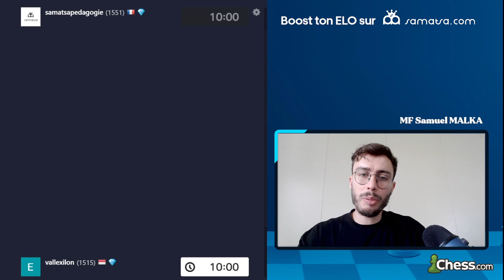Je teste plusieurs ouvertures à 1500 elo !?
00:00 Intro
00:56 Défense Alekhine (noirs)
21:23 Défense Alekhine (noirs)
34:40 Système de Londres (blancs)
45:23 Défense française (noirs)
1:03:40 La Caro Kann d'échange (noirs)
1:28:55 La White Sniper (1.g3) (blancs)

C'est parti pour 2h de parties pédagogiques en LIVE où je testerai les ouvertures que vous m'indiquerez dans le chat.